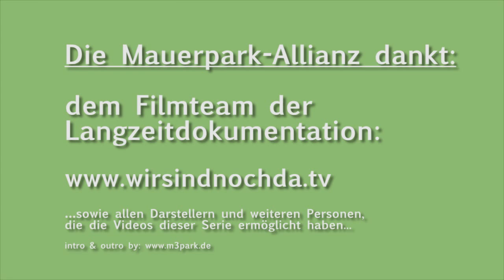100% Bürgerbeteiligung- Wladimir Kaminer, Nr.1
Wladimir Kaminer - Mitentscheiden, Mitreden, Mitmachen